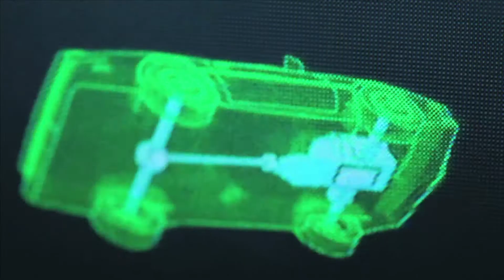Teaser für Frameconnection.ch und neue Webseite neuhaus-c.ch